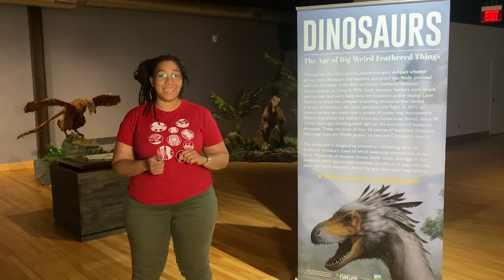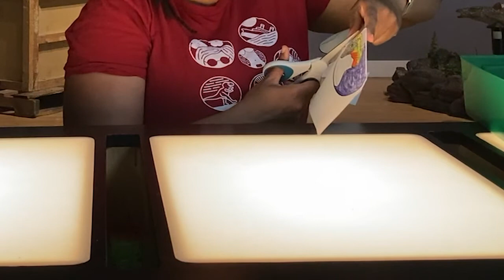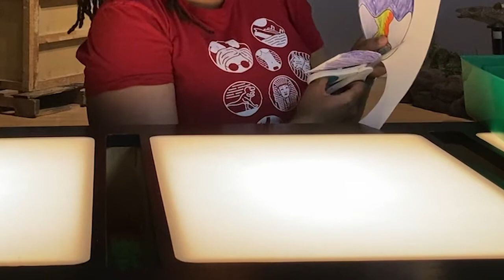Meet Our Baby Dinos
It's time to meet our Baby Dinos! In this presentation, you can get up close and personal with our newest friends, a Baby T-Rex and Baby Parasaurolophus! You'll learn all about their lifecycle and diets, and explore unique fossils in our current exhibition, DINOSAURS | The Age of Big Weird Feathered Things.

Don't forget to take the time to vote on your favourite names for our baby dinos on our website too!

If you enjoyed today's programming and want to see more fun videos to donate and support more amazing content.